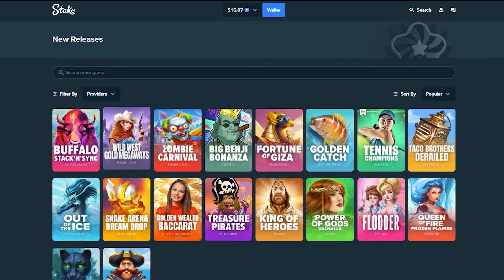Mini Sesh Bonus Buy on Zombie Carnival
So guys this is my bonus buy on Zombie Carnival by Pragmatic Play.

my nft domain and wallet:
budgetsesh.nft